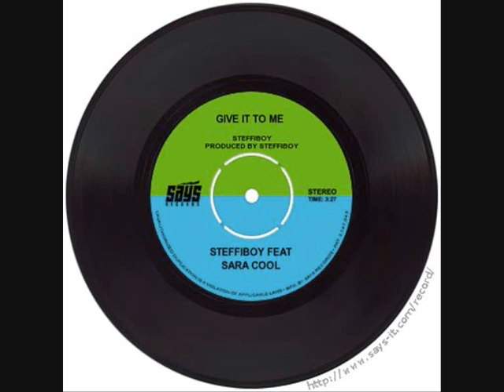Steffiboy Feat Sara Cool Give it to me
Just for fun-Recorded with the Magix Music Maker:))